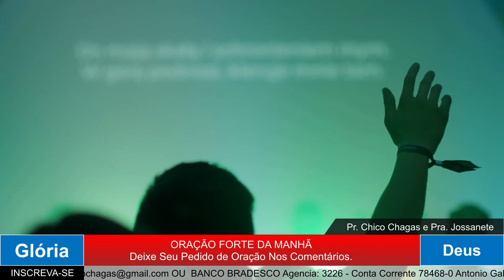ORAÇÃO DA MANHÃ - O DEUS QUE GUARDA A FAMILIA. 10-07-2022